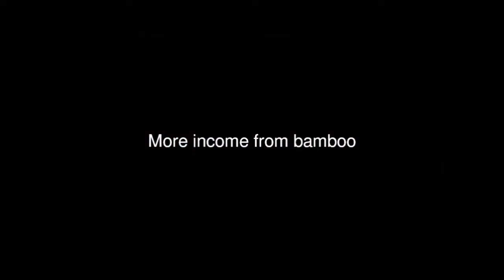More income from bamboo Interview with Jacob K Kibwage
Prof. Jacob K. Kibwage, South Eastern University College (Kenya), Berlin, 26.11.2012
Unfairtobacco.org, 2012